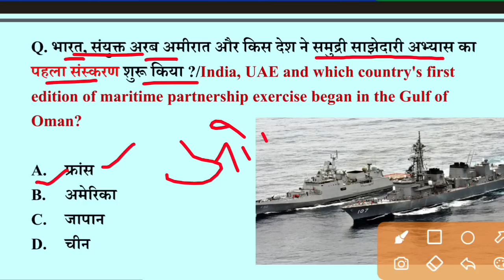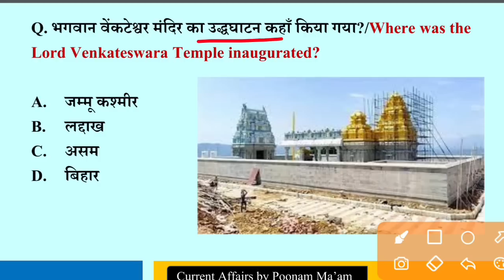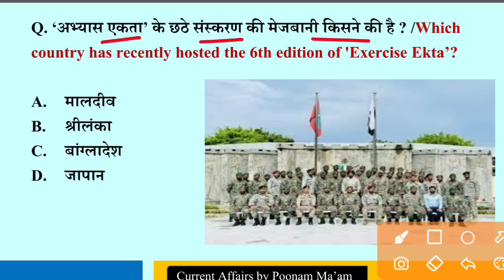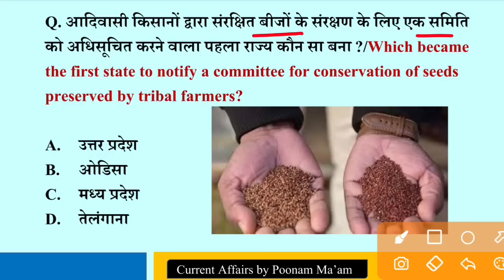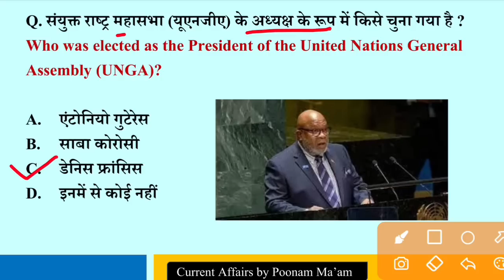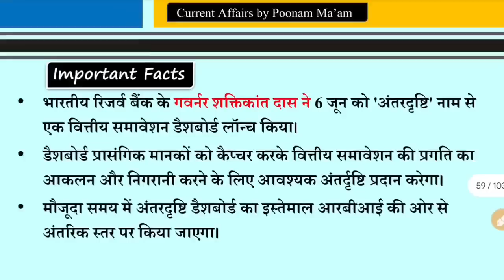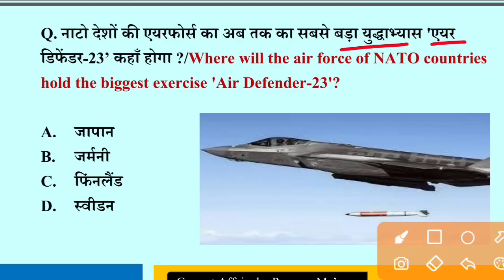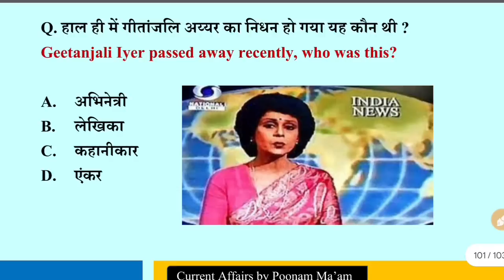Current Affairs today | 11 June 2023 Current Affairs | Daily Current Affairs